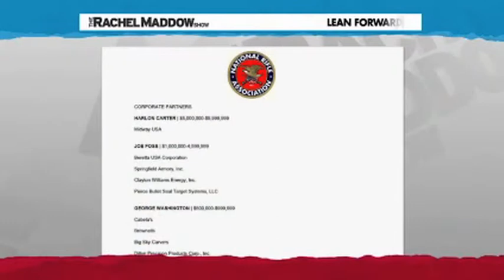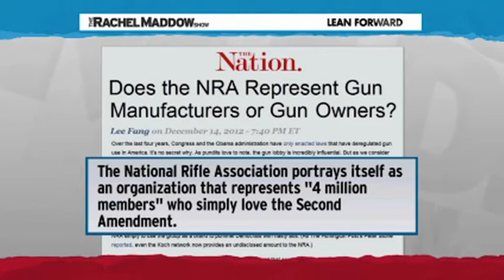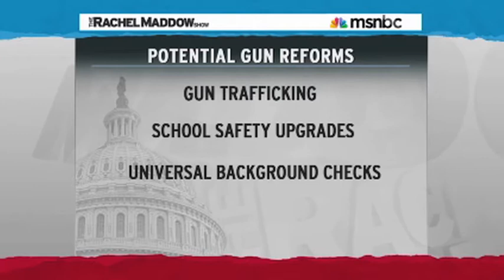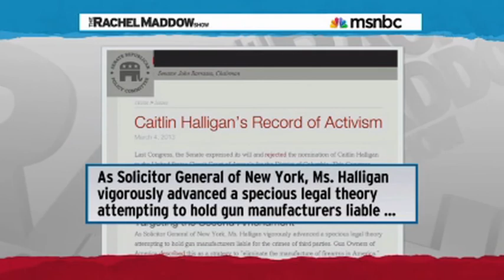How The NRA Shields The Gun Industry From The Accountability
The NRA takes the heat away from gun makers and dealers.